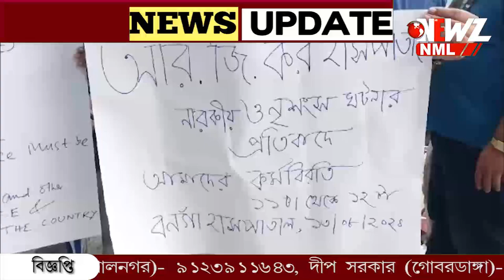আর জি কর হাসপাতালের রেশ বনগাঁ হাসপাতালে।এক ঘন্টা পেন ডাউন।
আর জি কর হাসপাতালের রেশ বনগাঁ হাসপাতালে। ১১ টা থেকে এক ঘন্টা পেন ডাউন। কালো ব্যাচ পড়ে প্রতিবাদে সামিল  চিকিৎসকেরা।